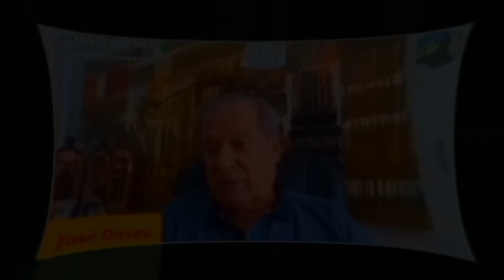Corte rápido, é censurado!!